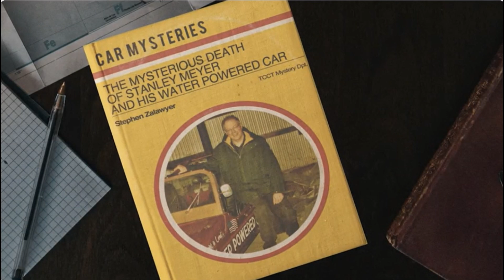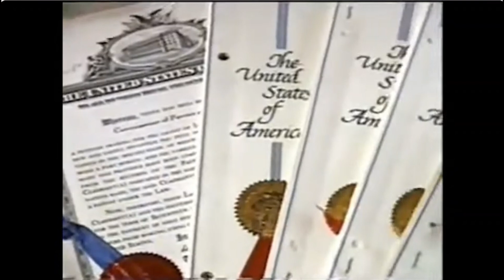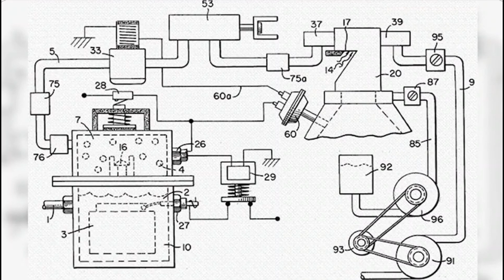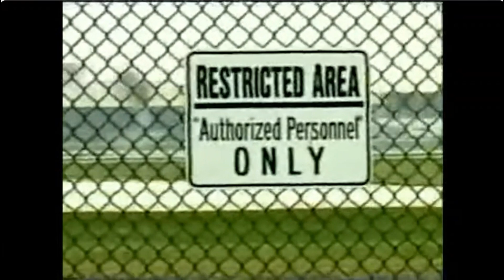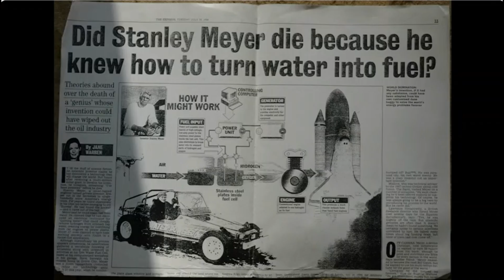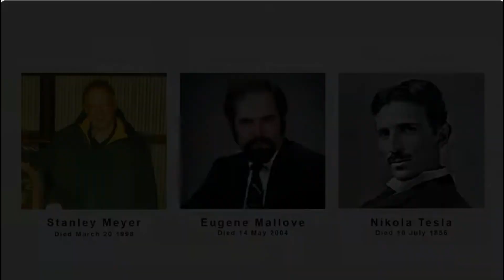THE ORIGINAL WATER POWERED CAR AND WHAT HAPPENED TO THE MAN WHO MADE IT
Stan Meyer’s Car with a Water-Powered Engine
Meyer’s invention promised a revolution in the automotive industry. It worked through an electric water fuel cell, which divided any kind of water — including salt water — into its fundamental elements of hydrogen and oxygen, by utilizing a process far simpler than the electrolysis method.

Despite skepticism about the legitimacy of a car that runs on water, Meyer was able to patent his invention under Section 101 of the Subject Matter Eligibility Index, meaning he proved to a patent review board that his invention worked reliably.

Meyer’s water-powered engine was the result of 20 years of research and dedication, and he claimed it was capable of converting tap water into enough hydrogen fuel to drive his car from one end of the country to the other. His invention was mind-boggling and promised a future of non-polluting vehicles that could be refueled with a garden hose.

Stanley Meyer’s Mysterious Death
On March 21, 1998, Meyer was having lunch at a Cracker Barrel with his brother and two potential Belgian investors. The four clinked their glasses to toast their commitment to uplifting the world, but after taking a sip of his cranberry juice, Meyer clutched his throat, sprang to his feet, and ran outside. Rushing after him, his brother Stephen found him down on his knees, vomiting violently. He quickly muttered his last words, “They poisoned me.”

Meyer’s death was investigated for three months, though it was eventually written on the coroner’s report that he died of a cerebral aneurysm.

Stephen Meyer insists his brother was murdered. After all, Meyer’s invention posed an incalculable threat to billions of oil industry dollars and untold fortunes, and he’d successfully resisted succumbing to numerous buyout offers. Additionally, the inventor had warded off pressure from numerous overseas visitors and weathered persistent government spying operations. And, perhaps not so strangely, those investors who dined with the Meyer brothers on that fateful day declined to offer so much as a condolence following Meyer’s demise.